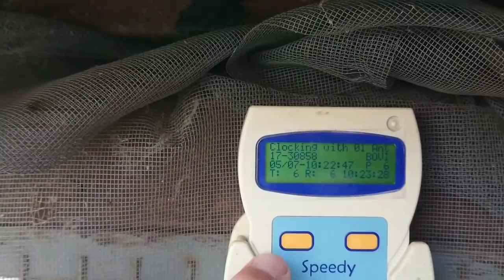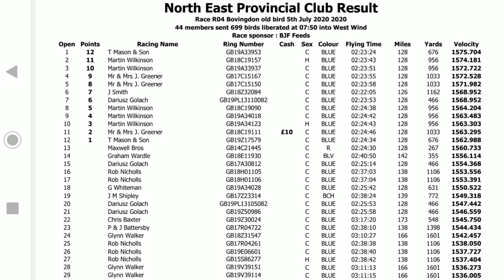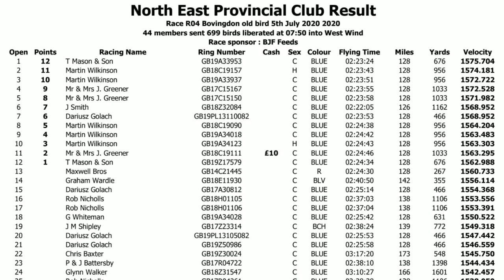Gołębie Pocztowe w Anglii. Sekundy od wygranej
Znowu brak ociupińki szczęścia